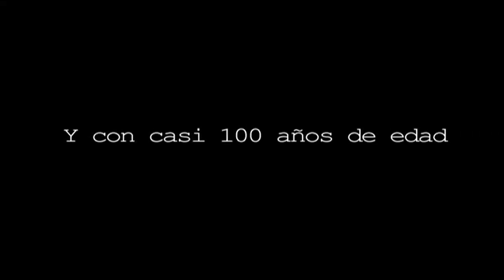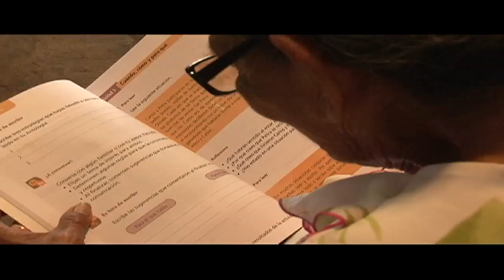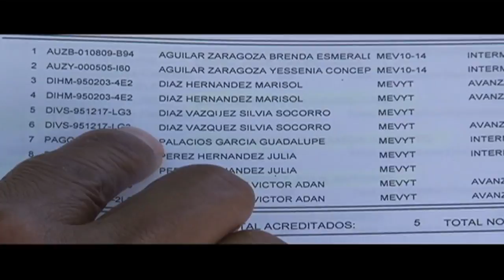A sus casi 100 años de edad, doña Guadalupe Palacios, logró uno de sus sueños: terminar la primaria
Nació el 28 de enero de 1922 en la colonia Vicente Guerrero del municipio de Ocozocoautla y desde hace siete décadas radica en Tuxtla Gutiérrez.
Sus seis hijos fueron el impulso para salir adelante, doña Lupita es una de las locatarias fundadoras del Mercado "5 de mayo" de la capital chiapaneca, lugar al que dedicó 39 años de su vida.